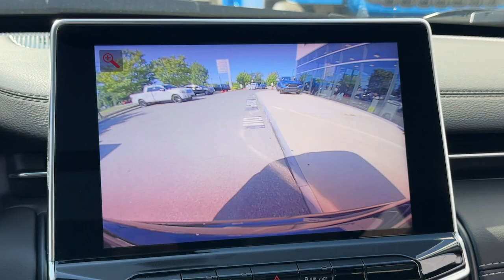2024 Jeep Compass Limited Dartmouth, New Bedford, Fall River, Wareham, Fairhaven MA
New 2024 Jeep Compass Limited available at Colonial South CJDR located in 42 State Rd, Dartmouth, MA, 02747. Servicing the Dartmouth, New Bedford, Fall River, Wareham, Fairhaven area.

Get a feel for the  2024  Jeep Compass. Enjoy the adventure with confidence in the Compass. It offers the perfect blend of SUV versatility and state-of-the-art safety technology. Feel safe and secure when you explore your world in the Compass. Take a test drive today.